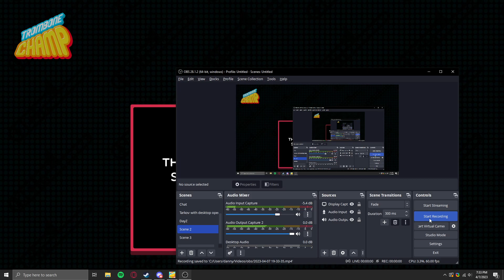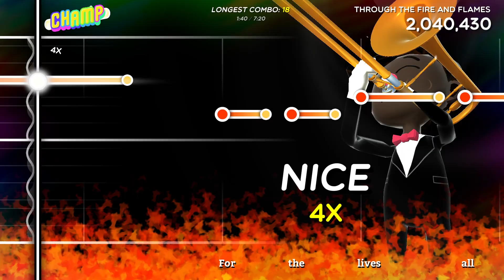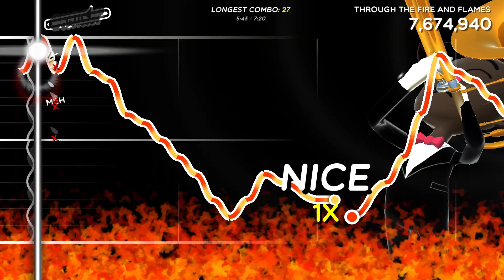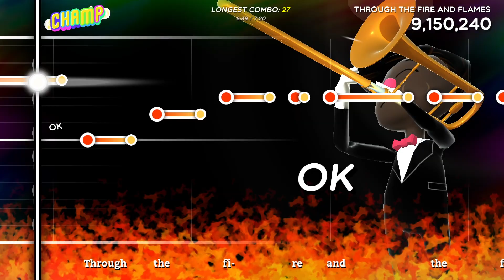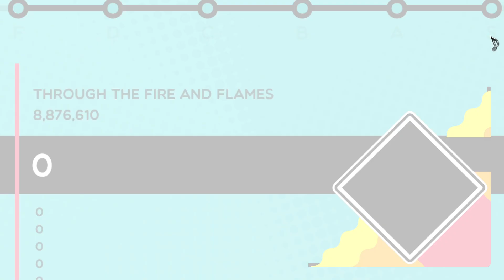fire and the flames!